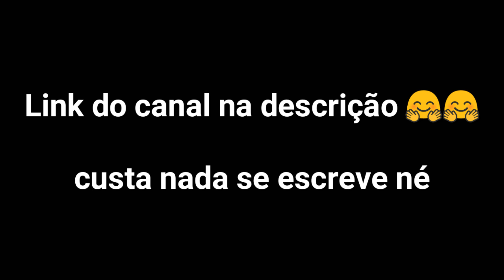Primeira divulgação canal na descrição